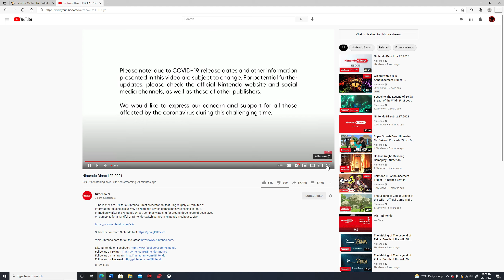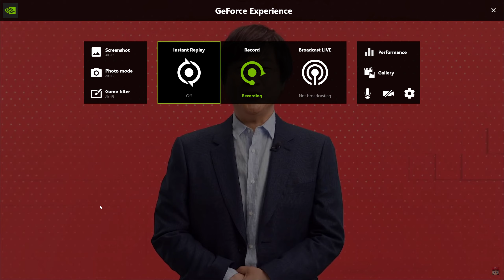And the new Smash Bros. Ultimate character is... | E3 Smash Bros. reveal reaction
Off rip this was the first thing they showed huh? Wow, they have some huge balls this year